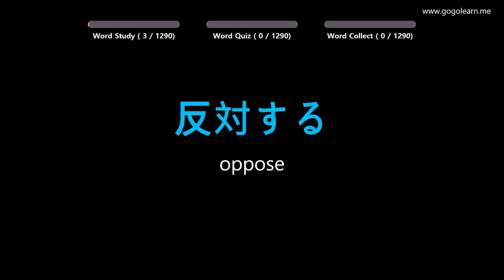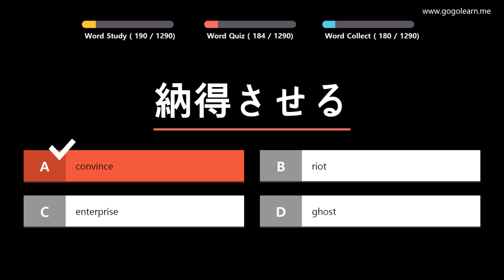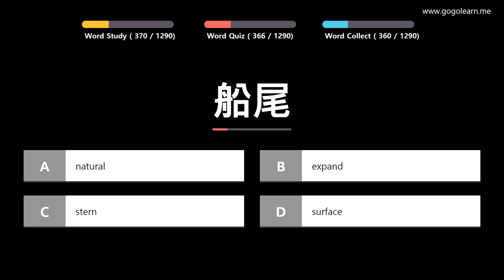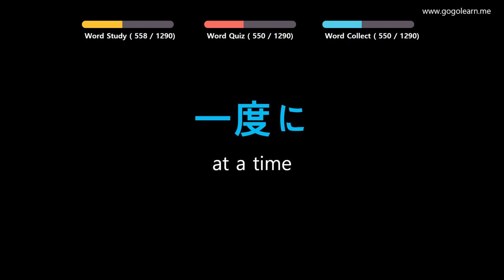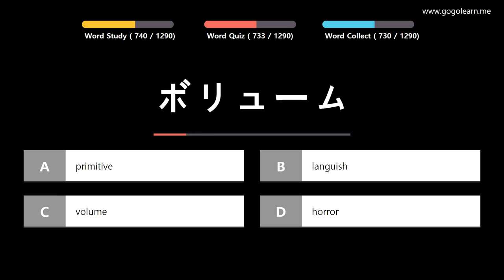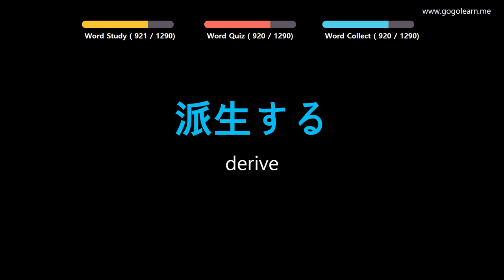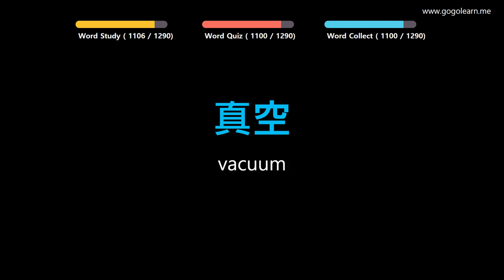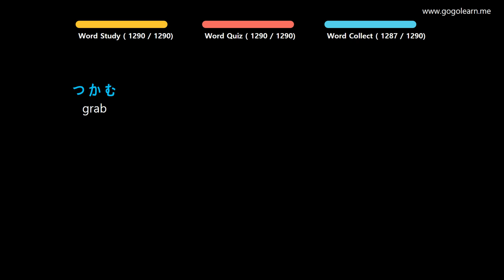Learn Japanese |Part 3: Japanese Vocabulary Easy To Learn | Golearn